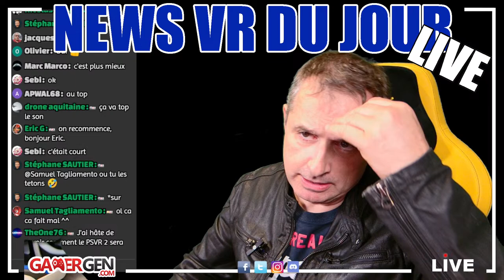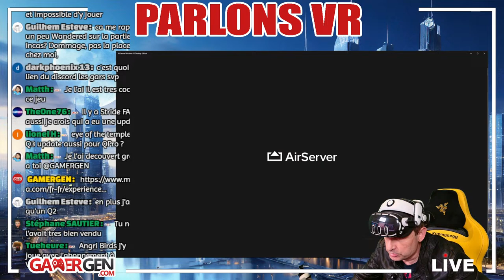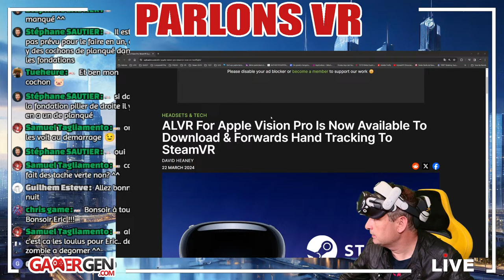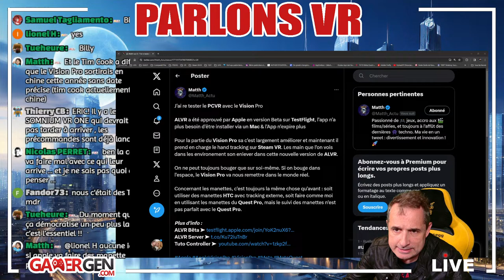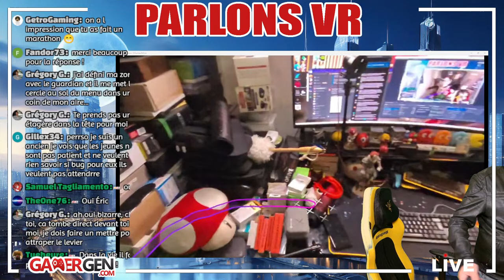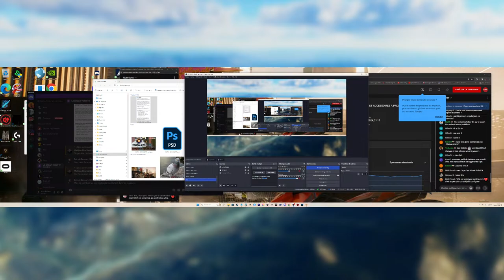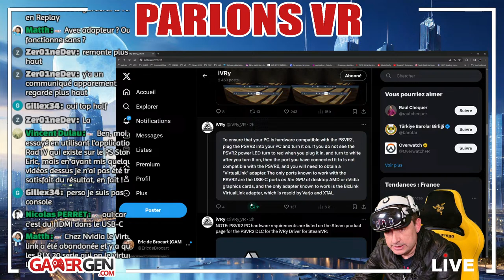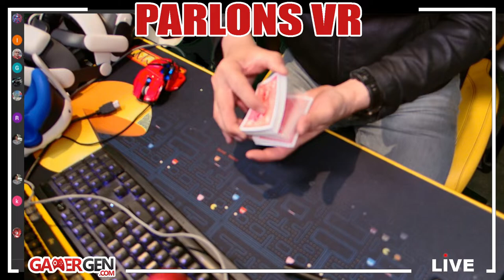APPLE VISION PRO AVEC STEAMVR : LE TOP ? - QUEST 2 ET ACCESSOIRES A PRIX CASSÉS - Q&A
► Lien parrainage Oculus (30 € de bon d'achat sur le store).

► Lampe à Infrarouges Zyber
► Facecover Quest 3 Silicone Officiel
► Etui de transport (Quest 3, pro, 2, Pico...)
► NEWZEROL Sangle de Tête avec 8000 mAH

► Accessoires (Ali Express)

Batteries :
► Batterie de Petite Taille et légère USB C et 2 Ports USB A
► Batterie 26800 mAh (recharge solaire en prime)
► Batterie 24800 mAh
► Batterie 33800

PICO 4 :

► Kit Protections Eyglo (Facecover Silicone + Housse des Contrôleurs + Cover de l'objectif + Cover Arrière casque)